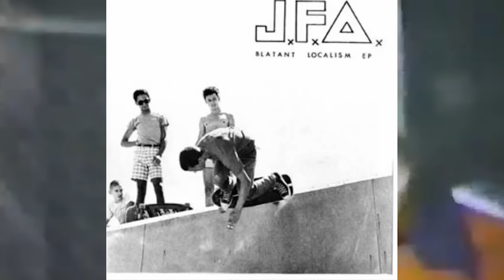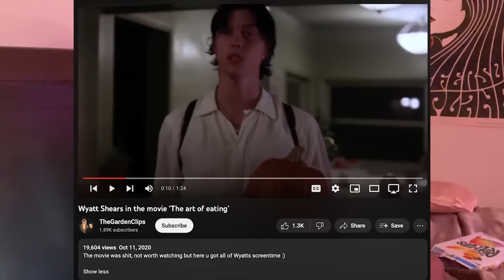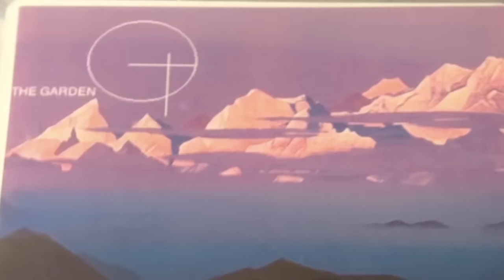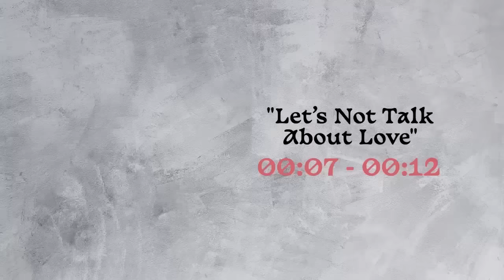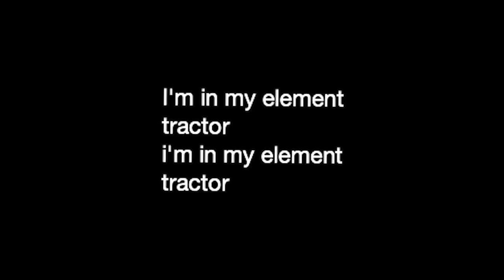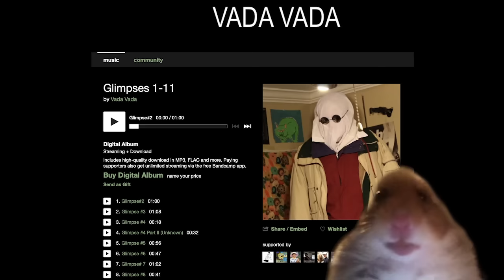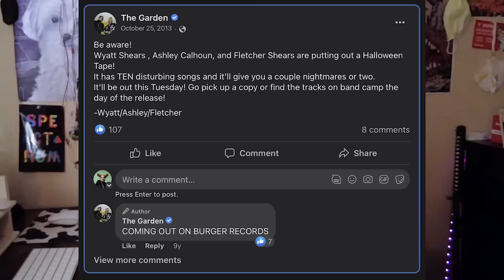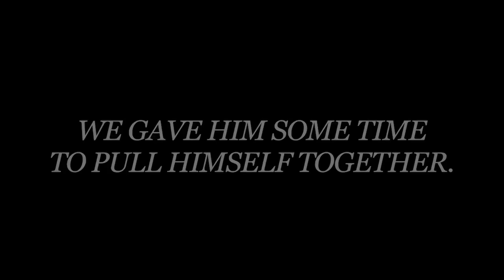Why I Hate The Garden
I started this video project in 2021, so this part has been about 2 years in the making (while juggling a full time job and other hobbies)! I can truly say it has been a labor of love so far.

I love the VV crew and what they create, so huge shout out to them!